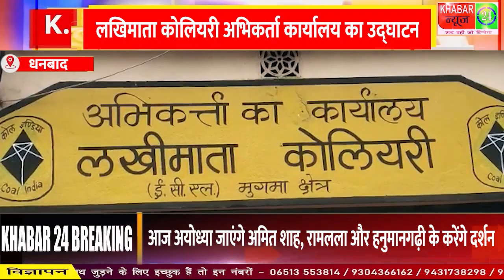ECL मुगमा एरिया के महाप्रबंधक बीसी सिंह ने किया लखिमाता कोलियरी अभिकर्ता कार्यालय का उद्घाटन